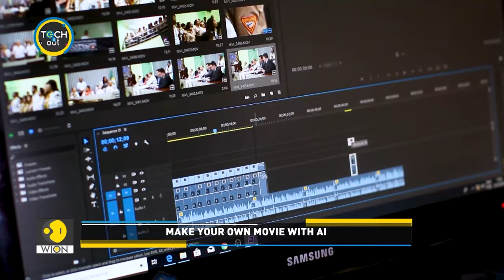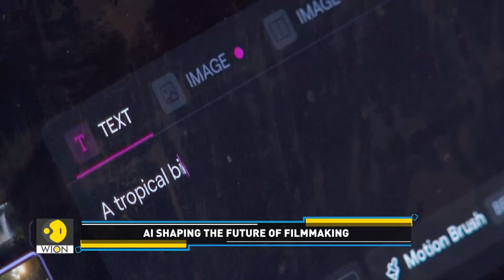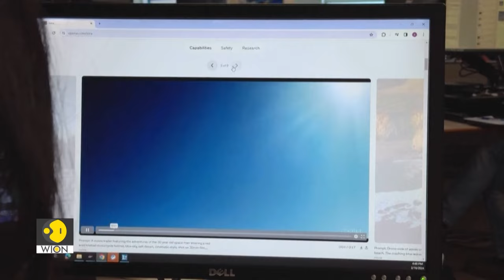Make movies with AI | WION Tech It Out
Artificial intelligence is transforming numerous industries globally, including entertainment. There's a growing belief that AI could soon be employed in film production. But is AI genuinely the future of movie-making? Find more details in this tech story. Watch to know more!